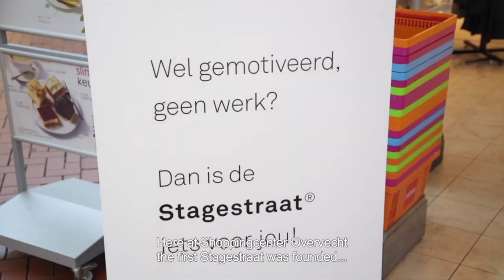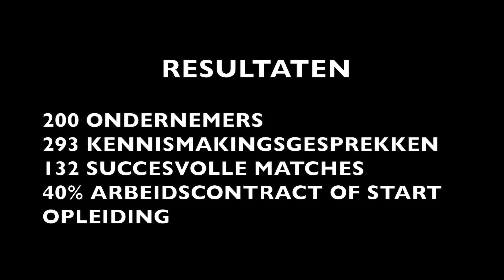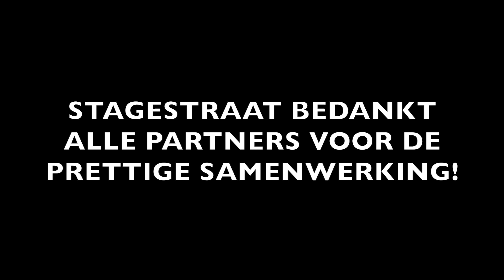Dit was Stagestraat©!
Een terugblik op de afgelopen vijf jaar van Stagestraat. Na een periode vol waardevolle ontmoetingen, verrassende verbindingen, enthousiaste ondernemers en werkzoekenden, is het tijd om afscheid te nemen van Stagestraat. Stad & Co wil alle betrokkenen van harte bedanken!